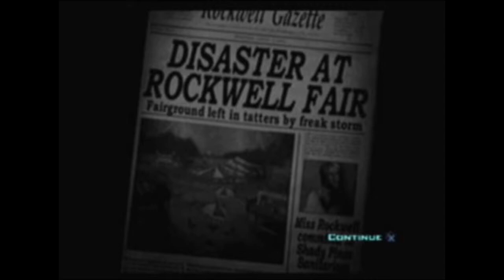Let's Play Destroy All Humans! Ep. 2: Innuendo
That tank can't aim for crap.